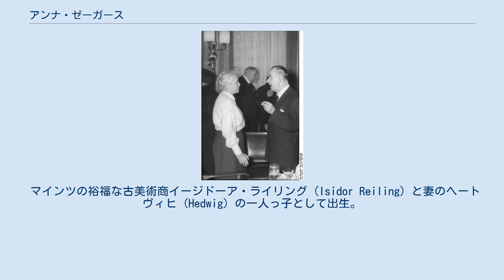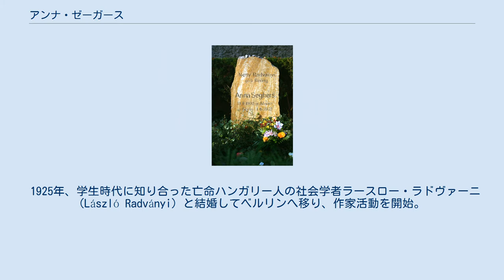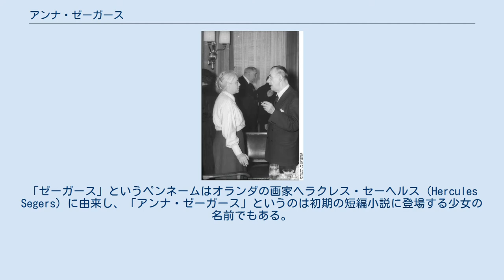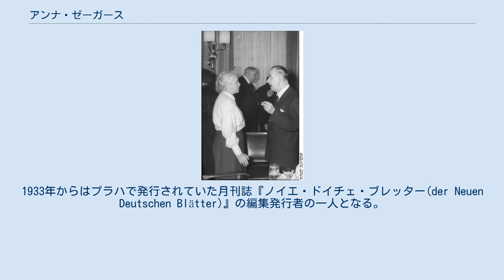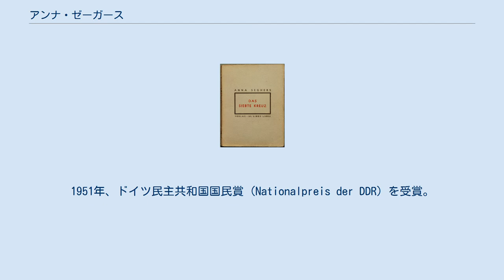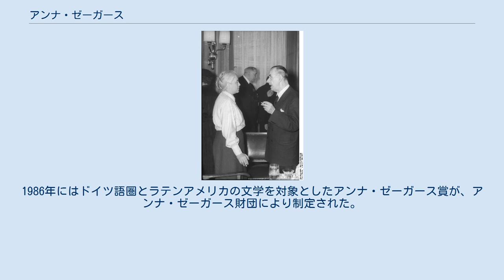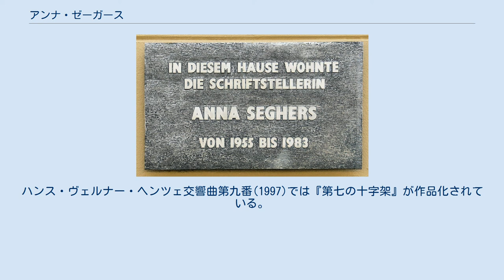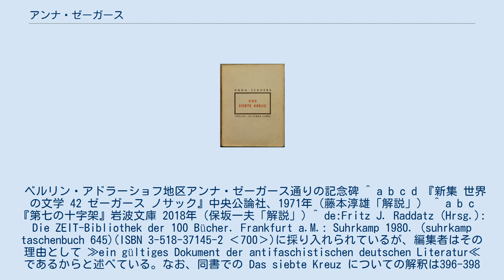アンナ・ゼーガース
カール・マルクス勲章受章者
アンナ・ゼーガース（Anna Seghers, 1900年11月19日 - 1983年6月1日）は、ドイツの小説家である。
本名はネティ・ラドヴァーニ (Netty Radványi)、旧姓ライリング (Reiling)。
メキシコ亡命の後、東ドイツで活動した。
代表作に『第七の十字架』『死者はいつまでも若い』など。
 マインツの裕福な古美術商イージドーア・ライリング (Isidor Reiling) と妻のヘートヴィヒ (Hedwig) の一人っ子として出生。
両親ともに宗教はユダヤ教正統派。
文学好きの母の影響で、幼少時には病気がちだったこともありドイツやロシアの古典文学を読んで育ち、トルストイに心酔した。
 1907年より個人塾へ通い始め、1910年に高等女学校へ進学。
1920年、アビトゥーアに合格しハイデルベルク大学に進学して美術史・社会学・中国学を専攻し、マルクス主義、社会主義にも関心を深めた。
1924年「レンブラントの作品中のユダヤ人とユダヤ教」Jude und Judentum im Werk Rembrandts という論文にて博士号取得。
 1925年、学生時代に知り合った亡命ハンガリー人の社会学者ラースロー・ラドヴァーニ (László Radványi) と結婚してベルリンへ移り、作家活動を開始。
1926年、長男ピエール (Pierre) を出産。
1927年に小説「グルーベチュ」を「ゼーガース」という苗字だけのペンネームにて、『フランクフルト新聞』に発表。
ペンネームから筆者の性別が特定できなかったため、作品を読んだ批評家からは男性作家の手によるものと推測された。
「ゼーガース」というペンネームはオランダの画家ヘラクレス・セーヘルス (Hercules Segers) に由来し、「アンナ・ゼーガース」というのは初期の短編小説に登場する少女の名前でもある。
 1928年、長女ルート (Ruth) を出産。
同年、『聖バルバラの漁民一揆』を「アンナ・ゼーガース」のペンネームで発表。
この最初の単行本がハンス・ヘニー・ヤーンの評価を受けてクライスト賞 (Kleist-Preis) 受賞。
1928年、ドイツ共産党に入党。
この時期に書かれた「アメリカ大使館への道で」は、1927年のサッコ・ヴァンゼッティ事件での処刑に抗議して、パリのアメリカ大使館に押し寄せるデモ隊を描いている。
翌年にはドイツ・プロレタリア革命作家同盟に参加、1930年にドイツ代表団として、ハリコフで行われた第2回国際作家会議（いわゆるハリコフ会議）に出席し、初めてソビエト連邦を訪れた。
 メキシコで出版された『第七の十字架』(1942)表紙 1932年に書かれた『道連れたち』は、これまで友人たちから聞いていたことを元にした、1919年から1929年にかけてポーランド、ハンガリー、ブルガリアでの鎮圧された革命運動家の物語だった。
1933年にナチスが政権を取ると、『道連れたち』は発禁になり、ゼーガースもゲシュタポに逮捕されたが、結婚してハンガリー国籍であったため、ほどなく釈放された。
この年、ドイツを去りスイスへ、後に家族と合流しフランスへ移った。
1933年からはプラハで発行されていた月刊誌『ノイエ・ドイチェ・ブレッター(der Neuen Deutschen Blätter)』の編集発行者の一人となる。
 1934年にオーストリアのドルフス政権への労働者の蜂起（2月内乱）が鎮圧されると、ウィーンを訪ねて裁判の傍聴などをし、ルポルタージュ風短編「コロマン・ヴァリシュの最後の道」や、『2月を通る道』を書いた。
またモスクワに亡命中のエルヴィン・ピスカトールにより『聖バルバラの漁民一揆』が映画化された。
1935年にはパリで開かれた第1回文化擁護国際作家会議で演説する。
1936年にはスペインを訪問し、マドリードで開かれた文化擁護国際作家会議に出席、またここでアレッサンドロ・マンゾーニ『いいなづけ』を知り、一つの出来事から国民全体の構造を展開するという作風に影響を受けた。
1938-39年にはモスクワ亡命中のジェルジ・ルカーチとリアリズム論をめぐっての往復書簡を発表。
 パリ滞在中の1937-39年に、1933年にマインツに近...